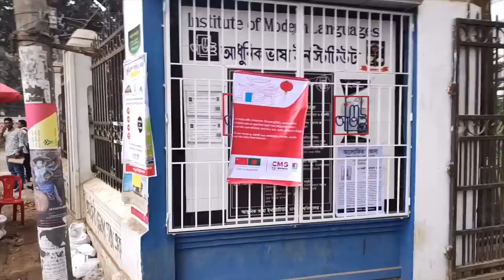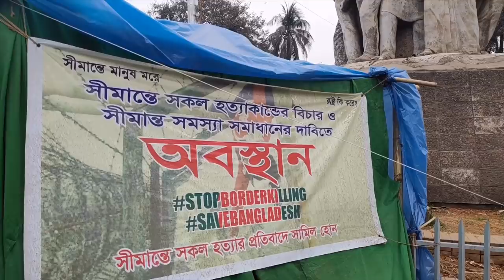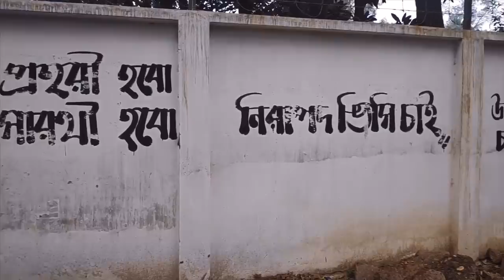Dhaka University | History of Bangladesh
Bangladesh history can’t explain without Dhaka university

This is not only a Best public university in Bangladesh, It contains lot’s of blood for the country
And student’s sacrifices towards the freedom.

I will visit to Dhaka university again when I study about more history later.
Because every single place in Dhaka University has the meaning.
From part 2, we will going to explore more of Dhaka University.

Korean class details for Junior level class

Program
1. Basic Korean
2. Learn Korean through Korean culture
such as Kpop,dance,movie,drama,foods, and clothes

Place to apply: IML 1 floor Reception

Tuition fee

                     josephkim0412
                     Kcupbob

Kcupbob address: Bashundhara R/A Block C Road 10 Ghatpar Kcupbob